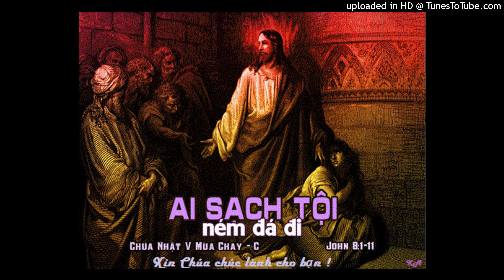Suy niệm Chúa nhật 5 MC năm C của LM Tạ duy Tuyền(ước gì đám đông biết nghe tiếng Chúa )